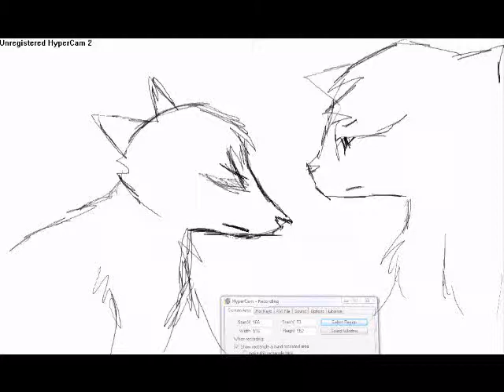Animation Sketches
A really rough sketch of a quick scene in my current animated series, "The Oracle of Athens". This scene features two characters who are part of an albino wolf pack. Questions? Ask away~